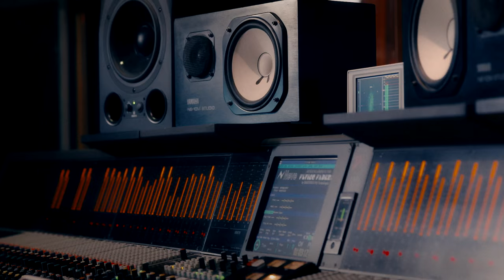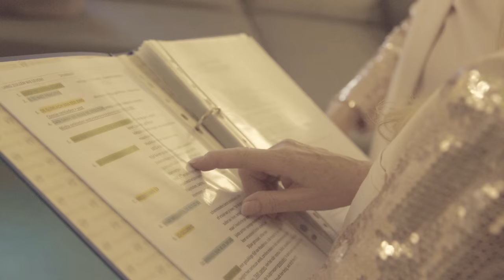Connie Neefs & Micha Marah - Supermedicijn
Deze 2 generatiegenoten, allebei uit de Kempense klei ‘gerukt’, kennen elkaar al sinds hun debuut. Lang geleden (1975) namen ze beiden deel aan de preselecties van Eurosong, de voorloper van het Eurovisie Songfestival.
Allebei waren ze graag geziene gasten in variété programma’s’ op de VRT- TV en hadden jarenlang een eigen radioprogramma in  hetzelfde huis van vertrouwen.

Ze wonnen samen, precies 40  jaar geleden (1976,) de Coupe d'Europe Musical in Villach en bouwden elk aan een succesvolle loopbaan.
Toen al werden er plannen gesmeed om ooit eens samen ‘iets’ te doen!
Dat samen iets doen heeft wel 40 (!) jaar op zich laten wachten maar nu is het dan zover.
Vandaag staan ze samen op het podium met het theaterprogramma LANG ZULLEN WE LEVEN over alles wat er in het leven te vieren is.
'Hoe ouder de foto, hoe jonger we eruit zien!' (Johan Anthierens)
Het is altijd wel iets met je leeftijd: je bent te jong of te oud.
'Verjaren is de enige manier om ouder te worden.' (Chris Lomme)

Het programma is opgebouwd met uitsluitend Nederlandstalige muziek en onderschrijft wat er in een mensenleven zoals gebeurt, en op hun eigen humoristische manier nemen zij het publiek mee op een zeer herkenbare rit terug in de tijd.
Bart Herman schreef een nieuwe nummer dat duidelijk maakt wat muziek voor hen beide betekent en dat als uithangbord dient voor het programma.

SUPERMEDICIJN heeft alle ingrediënten om duidelijk te maken aan het publiek waar deze twee ‘rijpe meisjes’ staan in het leven.